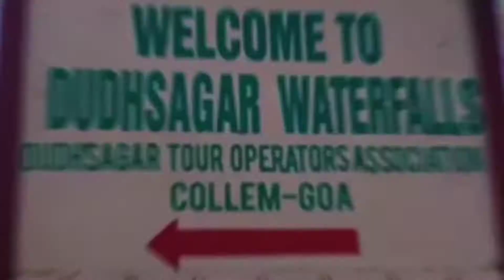Dudhsagar Waterfall Goa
The falls is located in the Bhagwan Mahaveer Sanctuary and Mollem National Park among the Western Ghats. The waterfall is located in the state of Goa. The falls is a punctuation mark in the journey of the Mandovi River from the Western Ghats to Panjim where it meets the Arabian sea. The area is surrounded by deciduous forests with rich biodiversity. This waterfall is also known as Tambdi Surla to some of the local people. The falls are not particularly spectacular during the dry season but during the monsoon season, however, the falls are fed by rains and form a huge force of water.

SUBSCRUBE